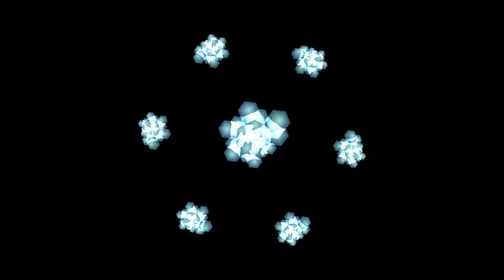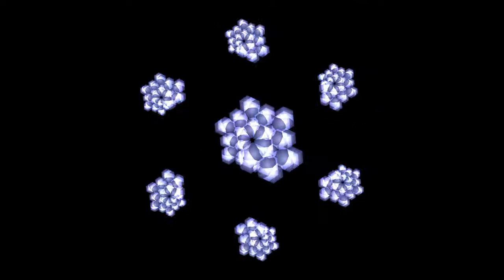eso que pasa alrededor